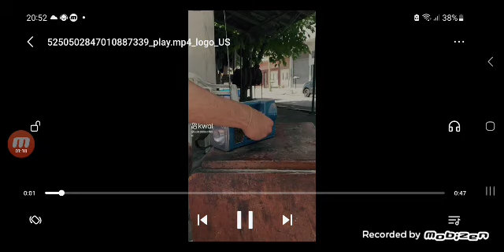quiero un fernet con coca video reaccion